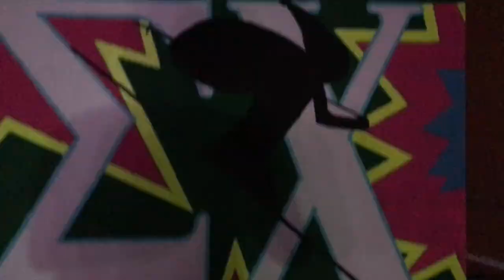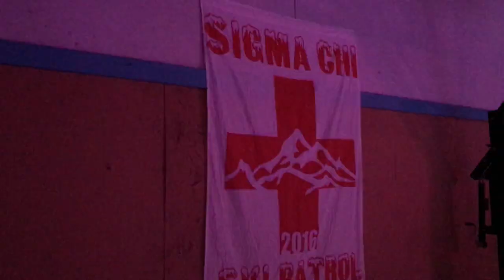Sigma Chi Ski Lodge Party-Oklahoma State University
On November 11, 2016, the Sigma Chi Fraternity at Oklahoma State University hosted a Ski Lodge party, a longtime tradition at our chapter.